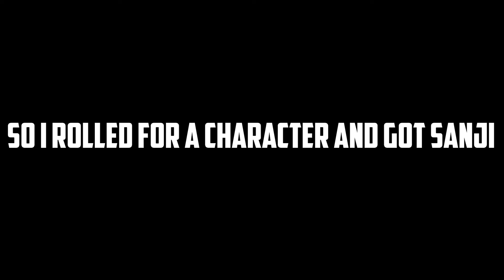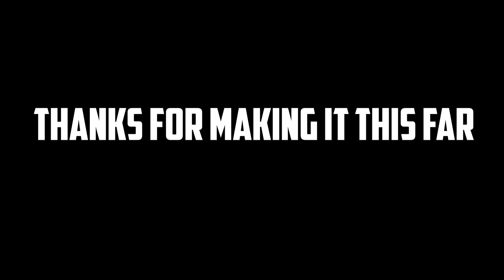ABA Sanji Montage | ROBLOX Anime Battle Arena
Hey guys! Welcome back! Today's video is gonna be a ABA Sanji montage. Also get ready for ABA with friends 2 but with TS Zoro and Killua. Enjoy!